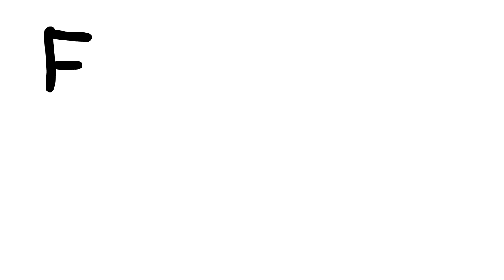My Random Thoughts (Colin Edition) Ft. All Stuff Crazy 2000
Hope You Enjoyed My and All Stuff Crazy 2000's Random Thoughts!